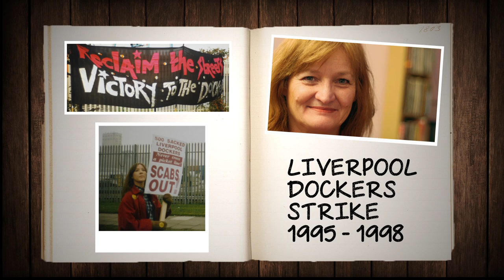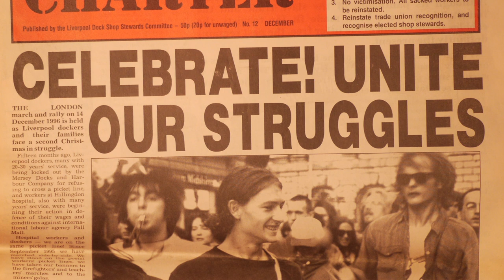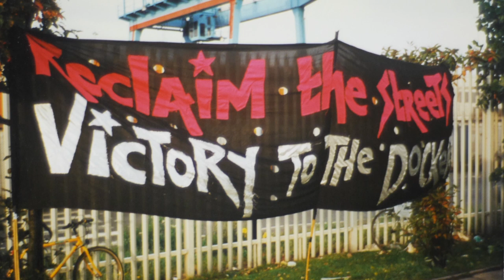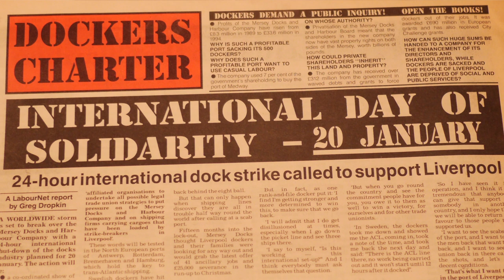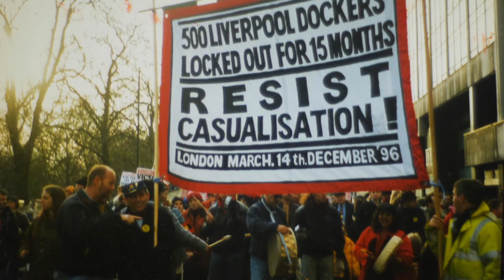The Liverpool Dockers' Strike